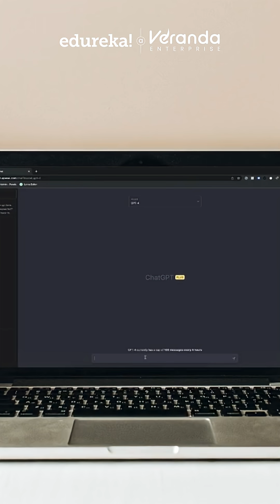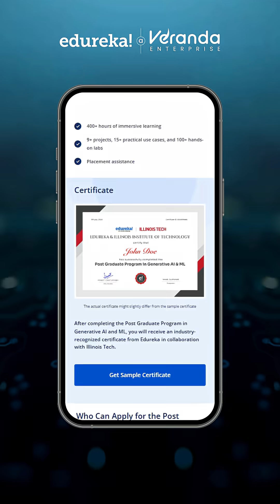3 Amazing Use Cases of Generative AI in Business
🔥Post Graduate Program in Generative AI and ML with Illinois Tech

Generative AI is changing the way businesses operate! 💼🤖
In just 60 seconds, discover 3 amazing real-world use cases of Generative AI—from content creation to customer support and product design.

Whether you're a tech enthusiast or a business leader, these examples show how AI is driving innovation and boosting efficiency.